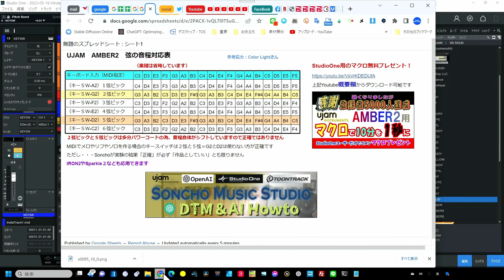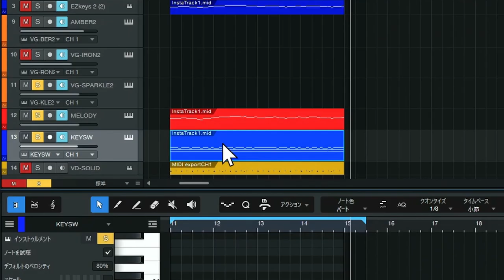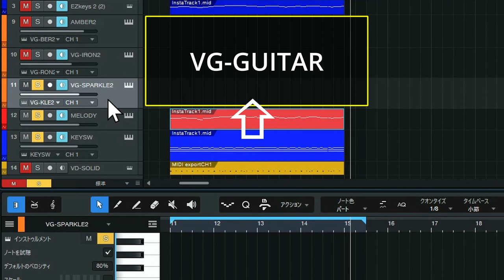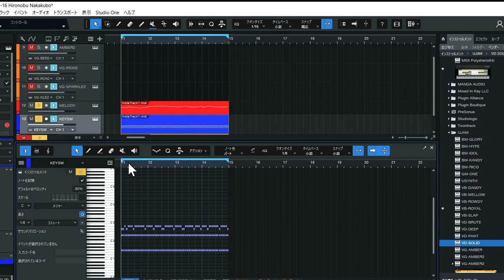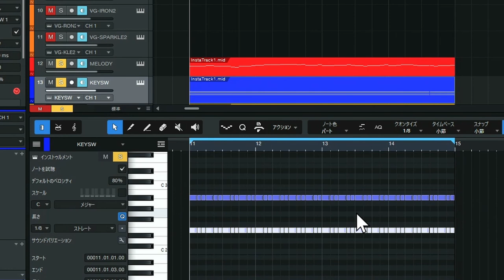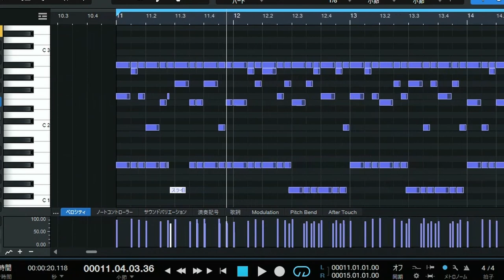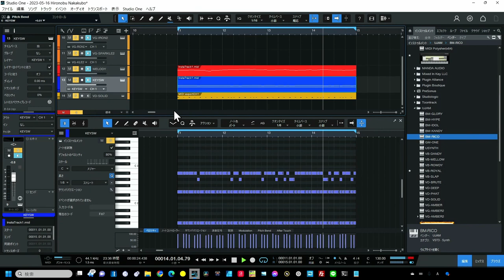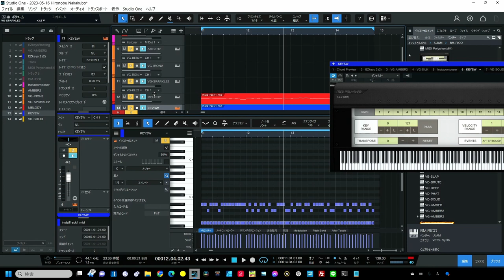UJAMギターV2仕様３兄弟 最強活用術 ソロ弾き最前線【StudioOneマクロ】プレゼント！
感謝を込めてStudioOne限定ではありますが・・・
★UJAMV2ギターの音程とピッキング表

★プレゼントダウンロードURL　説明は動画に
トリッキーバージョン
正確バージョン（ちょっとハーフミュート）